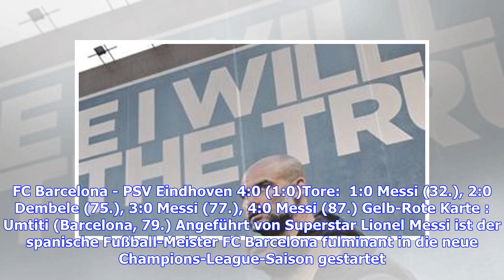Inter Mailand vs. Tottenham Hotspur Spielbericht, 18.09.18, UEFA Champions League | Goal.com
Die Champions-League-Saison 2018/19 ist eröffnet! Lionel Messi war der Mann des Abends im Camp Nou, brachte den FC Barcelona mit einem traumhaften Freistoßtor gegen die PSV Eindhoven auf die Siegerstraße. Ousmane Dembele besorgte später die Vorentscheidung, Messi traf dann auch noch zum 3:0 und zum 4:0-Endstand. Erlebe die Champions League live auf DAZN. Jetzt Gratismonat sichern! Im anderen Spiel der Gruppe B sah Tottenham nach einem Treffer von Christian Eriksen schon wie der sichere Sieger au...